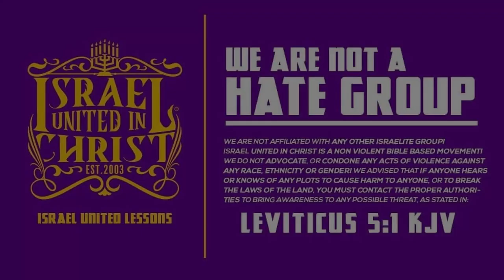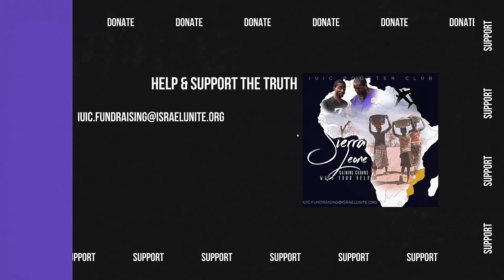The Israelites: Cinco De What? God Wants Order!